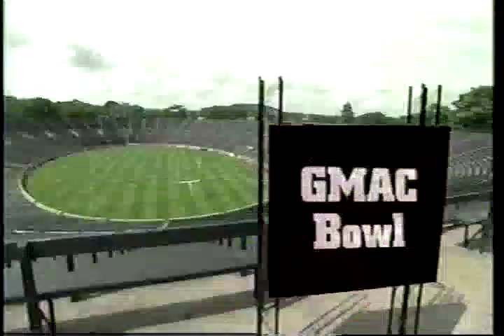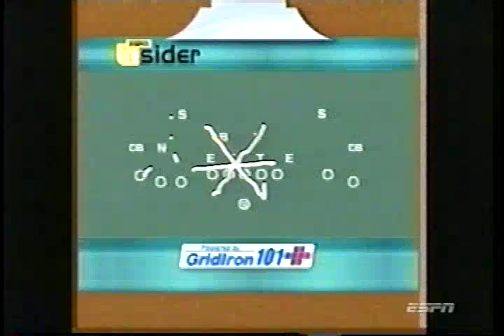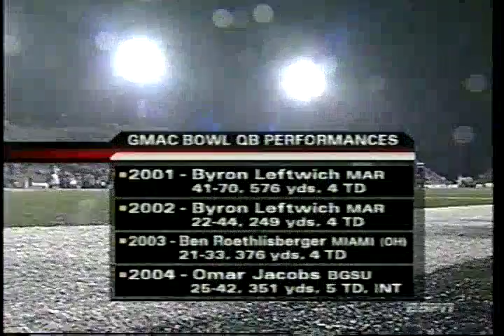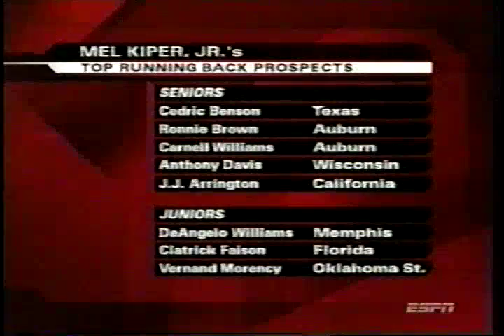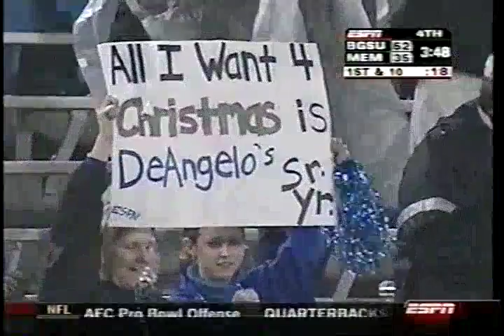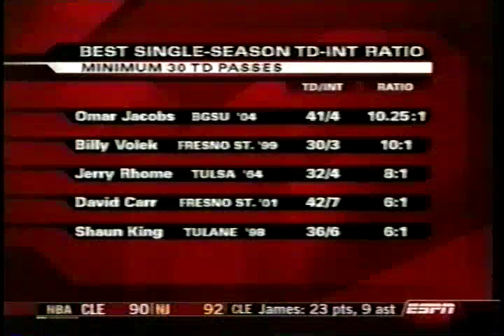2004 GMAC Bowl - Bowling Green (8-3) vs. Memphis (8-3)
MAC Offensive Player of the Year Omar Jacobs leads the high-flying Falcons into Mobile to take on record-setting running back DeAngelo Williams and the Memphis Tigers.

The quality isn't spectacular, but it's a 12-year-old VHS tape recorded in EP mode. Best I can do.